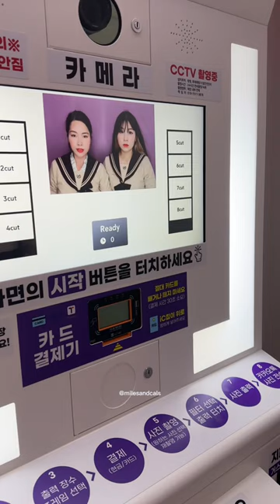HONGSEOK day PHOTOBOOTH 🇰🇷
HONGSEOK day PHOTOBOOTH in Korea